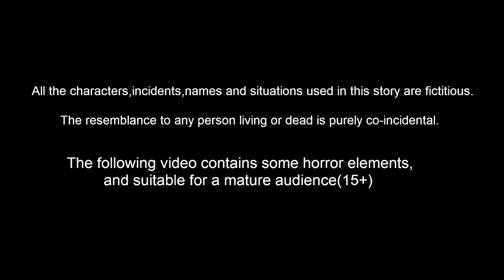गरीब लड़की पानीपुरी पिज्जा व्यापर | Hindi Kahani | Hindi Moral Stories | Stories In Hindi | Kahaniya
गरीब लड़की पानीपुरी पिज्जा व्यापर | Hindi Kahani | Hindi Moral Stories | Stories In Hindi | Hindi Kahaniya | Fairy Tales | Kantara Stories

Bedtime Dreams Adventure  One of Hindi Channel belongs to rp media
Animators : Rp media Animators
Sounds and Music : RM Musics and Studios
Writer : Suresh